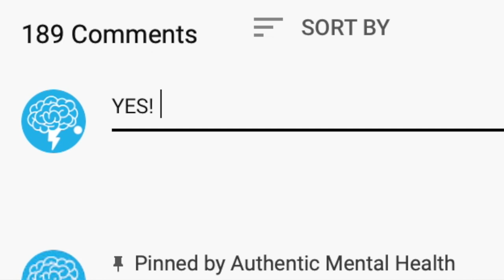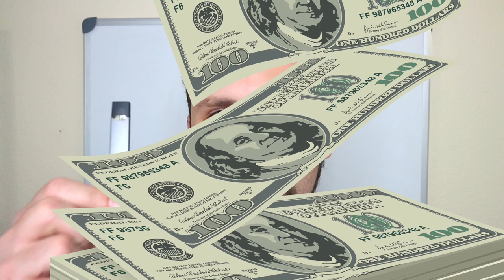Juul Addiction | Here’s What You NEED To Know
I have been using Juul for nearly 2 years now, here is my personal experience with Juul and what you need to know about it.